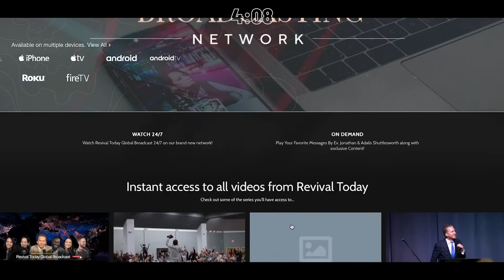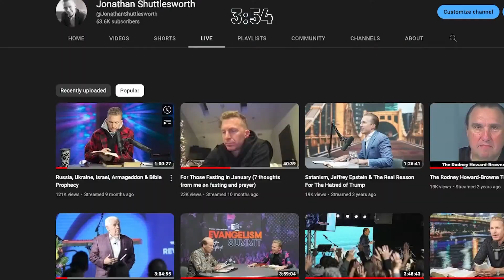What No Eye Has Seen 2023 Night 7: Laying on of Hands Service, Ted Shuttlesworth Sr.